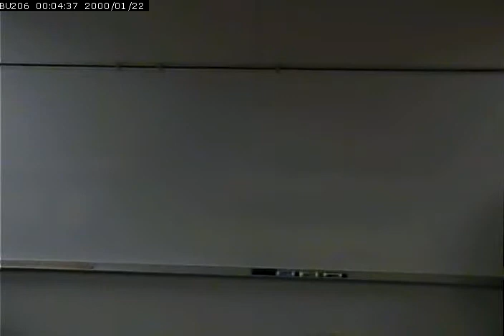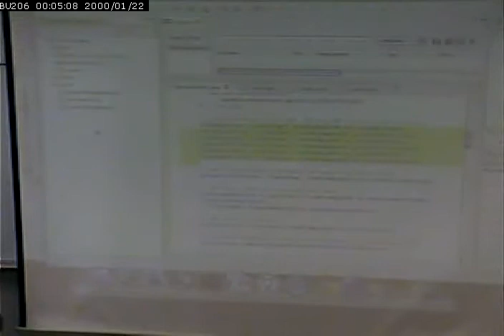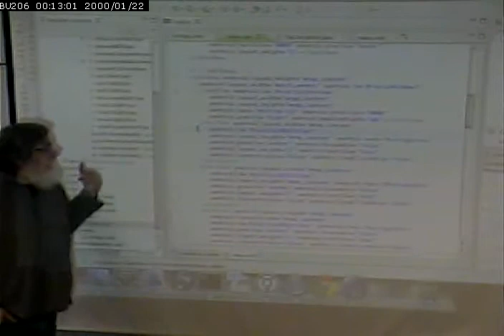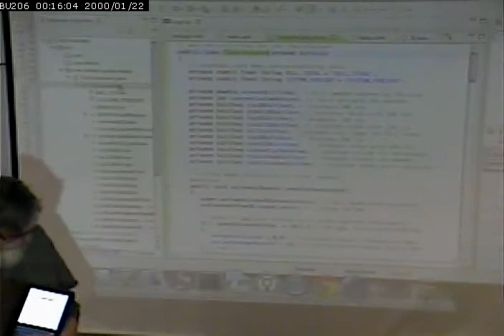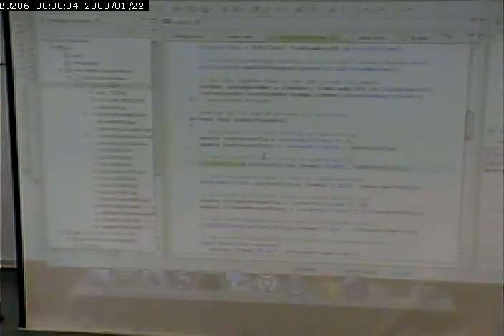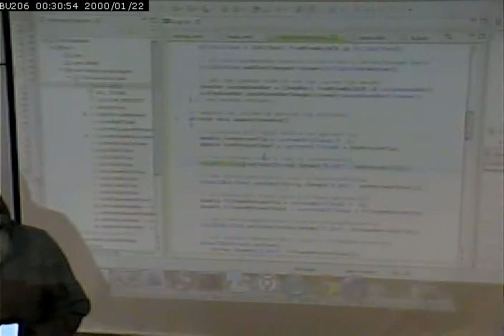CISS265 - Android Development - 2/13/2013 - Part 1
Overview of components of Android Application and how they are connected. Finish Tip Calculator Example